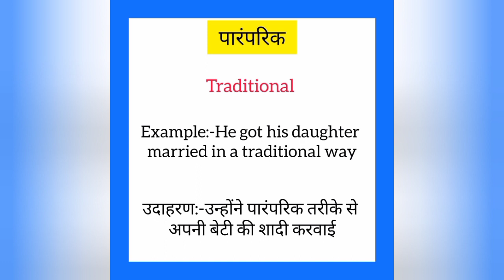Paramparik ko english mein kya kahate hain |पारंपरिक को इंग्लिश में क्या कहते है|Traditional meaning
Paramparik ko English me kya kahate hain
Paramparik को इंग्लिश में क्या कहते है

पारंपरिक को इंग्लिश में traditional कहते हैं
Paramparik ko English mein traditional kahate hain